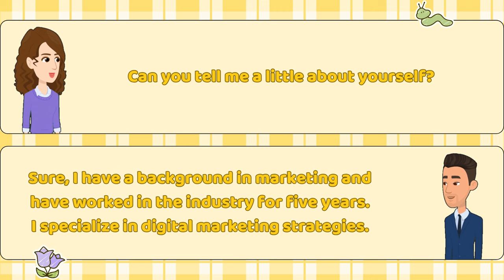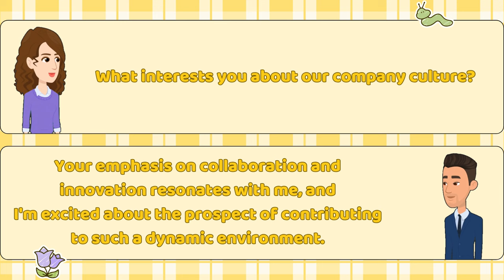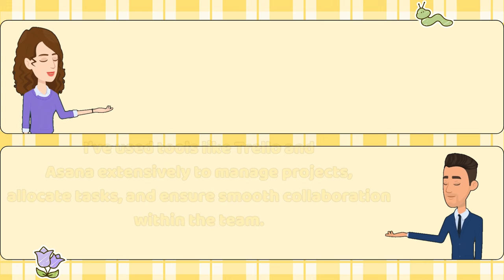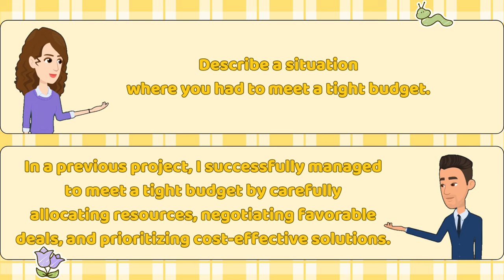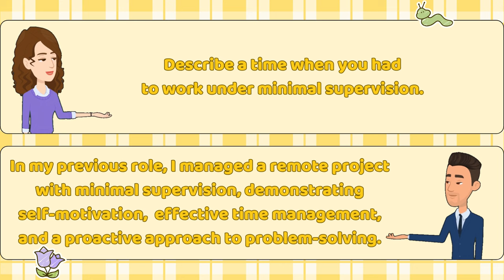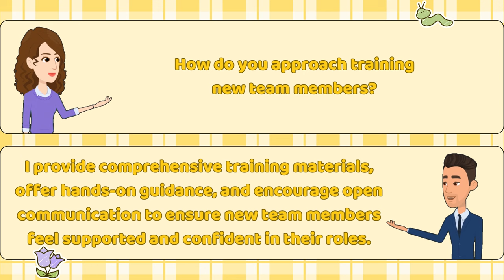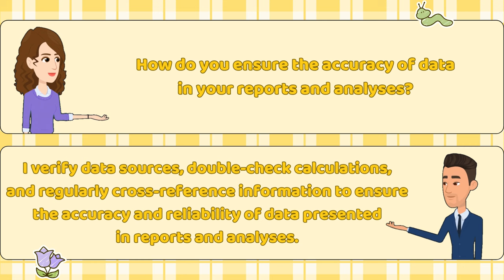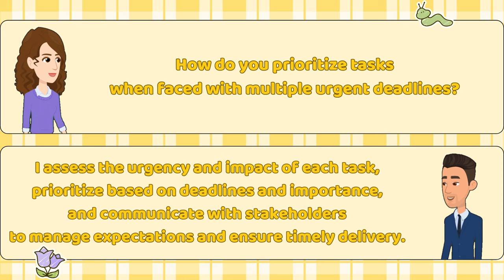Simple Questions and Answers for Job Interviews | Easy English Conversation Practice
👋 Welcome to our English-speaking conversation practice video! 🌟 If you're looking to boost your confidence in job interviews or just want to improve your everyday English skills, you're in the right place.

In this video, two people engage in short and easy conversations using common questions and answers often encountered in job interviews. We keep it simple and practical, focusing on the language you need to succeed in various professional situations.

Whether you're a job seeker, a student, or someone looking to refine their English communication skills, this video is designed to help you feel more comfortable and prepared for interviews. Practice along with us and master the art of responding confidently to questions about your background, experiences, and future goals.

🔍 Topics Covered:

Basic introductions
Talking about work experience
Answering questions about strengths and weaknesses
Discussing future aspirations
💼 Why Watch?
🚀 Boost your interview skills
🗣️ Enhance your spoken English
🔁 Repeat and practice at your own pace

Let's build your confidence and make those job interviews a breeze! 💬✨

EnhanceYourEnglish,KeepLearning!